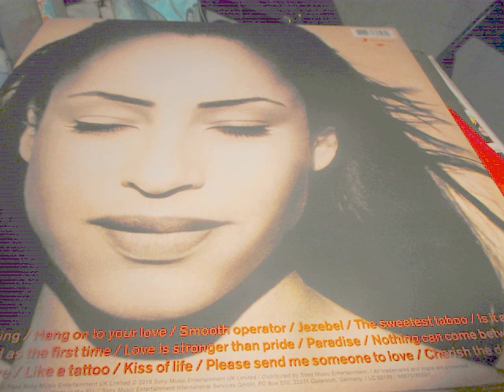HAPPY BIRTHDAY SADE "No ordinary Love" - VINYL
Today is Sade Adu birthday, she has an incredible contralto sensual voice which gives goosebumps and tears everytime, i love her voice.

i share a super Classic from the band.
originally released in 1992 this was very successful in my nation, Italy, peaking #4 but a strong seller world wide.